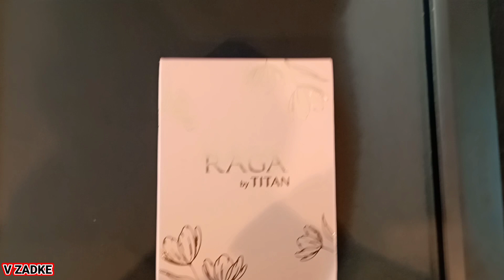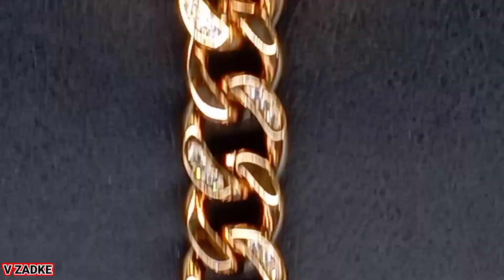Titan New 2024 Raga Showstopper Collection Rose Gold & Silver Watch For Women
1.95288WM01.₹.5,995
2.95288SM01.₹,5,695